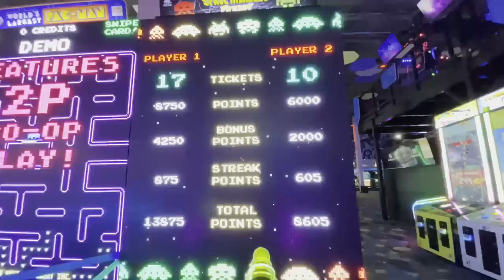JACOBS GAMING STUDIO HITS 1000 SUBS!! Andretti Indoor Karting And Games Orlando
Lets go celebrate at Andretti Indoor Karting And Games Orlando. LETS GO!!